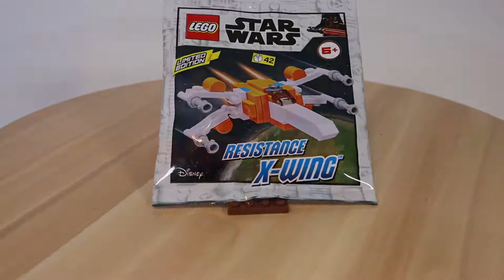Magazyn #13 Lego Star Wars 10/2020 - Resistance X-WING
X-WING Ruchu Oporu
eng:
Resistance X-WING